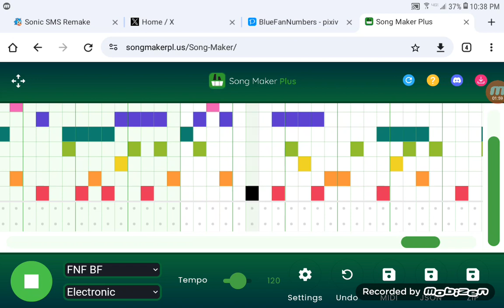Triple Trouble - Tails' Section [CML Plus Style]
I remade Tails' Section again! This time in Song Maker Plus! There is no save file so, you have to tediously place the notes yourself. Created on March 15, '24.
[SM Plus Link] SongMakerPl.us/Song-Maker/